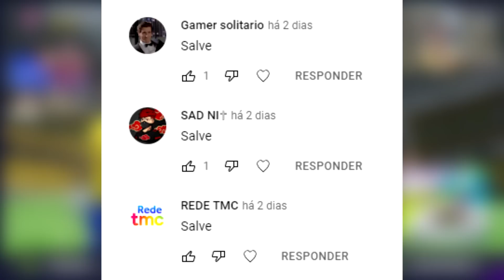TOTAL FOOTBALL 2022 ARRASCAETA APARECEU A LENDA (ANDROID/ IOS) MODO CARREIRA